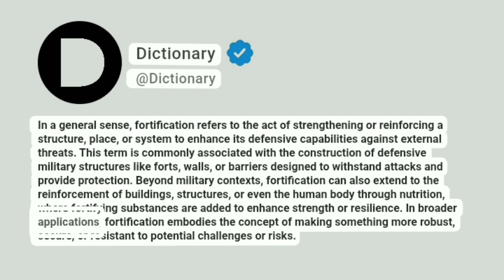Fortification Meaning In English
In a general sense, fortification refers to the act of strengthening or reinforcing a structure, place, or system to enhance its defensive capabilities against external threats. This term is commonly associated with the construction of defensive military structures like forts, walls, or barriers designed to withstand attacks and provide protection. Beyond military contexts, fortification can also extend to the reinforcement of buildings, structures, or even the human body through nutrition, where fortifying substances are added to enhance strength or resilience. In broader applications, fortification embodies the concept of making something more robust, secure, or resistant to potential challenges or risks.